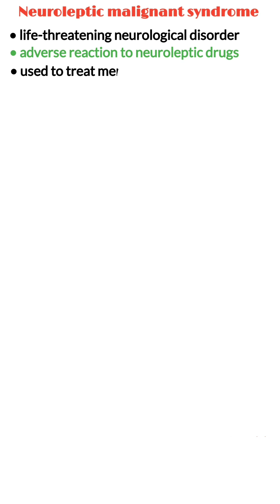Neuroleptic malignant syndrome (NMS), symptoms, treatment, medical shorts, youtube shorts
📍 Neuroleptic Malignant Syndrome (NMS) is a rare but potentially life-threatening condition that can occur in response to neuroleptic (antipsychotic) medications. It is characterized by a distinct set of symptoms, often requiring immediate medical intervention.
📍 Neuroleptic Malignant Syndrome, NMS, antipsychotics, dopamine receptor antagonism, hyperthermia, muscle rigidity, autonomic dysfunction, altered mental status, rhabdomyolysis, dantrolene, bromocriptine, supportive care, intensive care unit, dopamine agonist, prevention, prognosis.